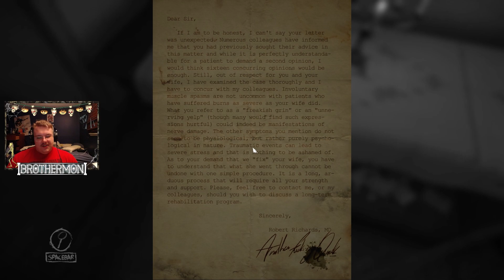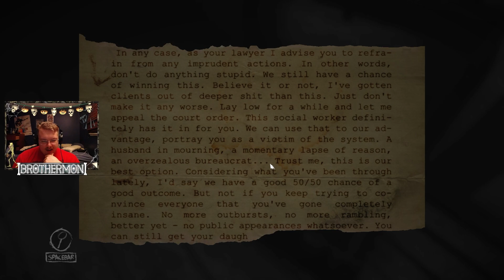Painting a Cute Fishy With Paint Made of Human Bone : Layers of Fear PART THREE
man how am i suppose to play the damn piano with out no legs on the piano man...

Intro/Outro Song: Layers Of Fear Soundtrack - Main Theme (feat. Penelopa Wilmann-Szynalik)